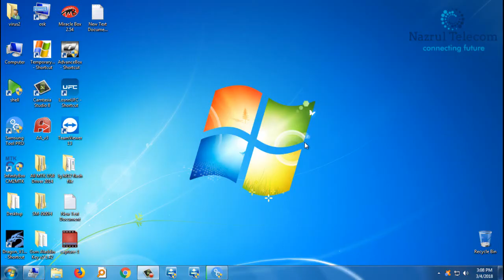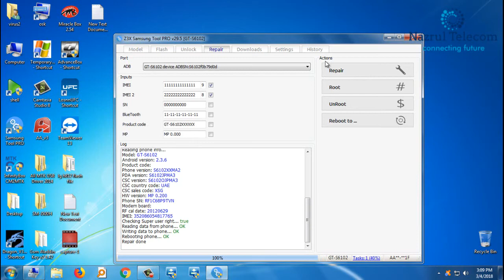Samsung GT-S6102 IMEI Repair Done